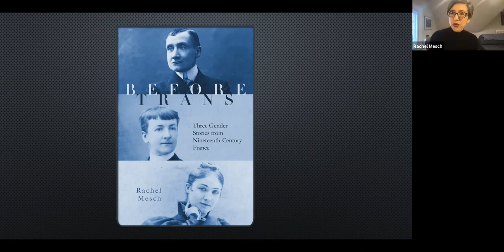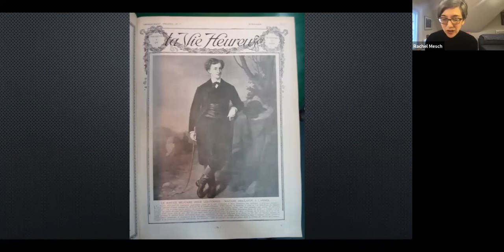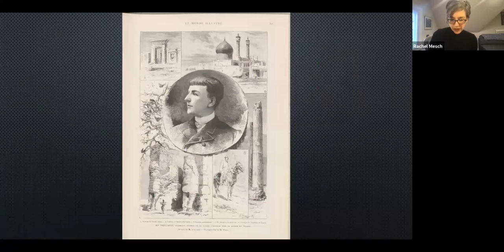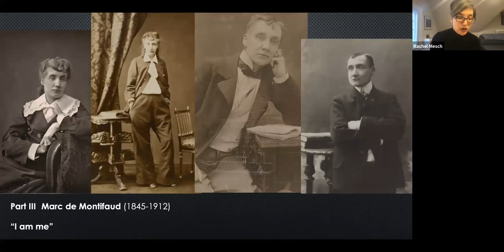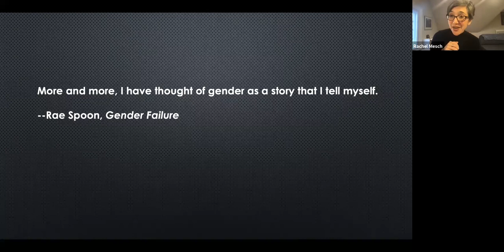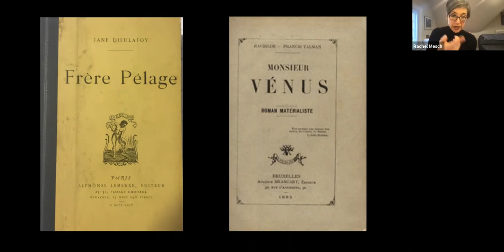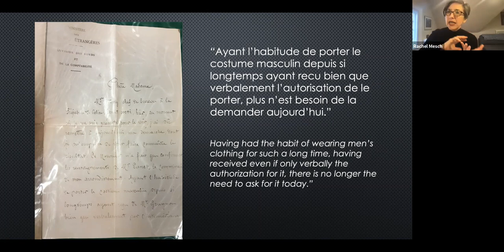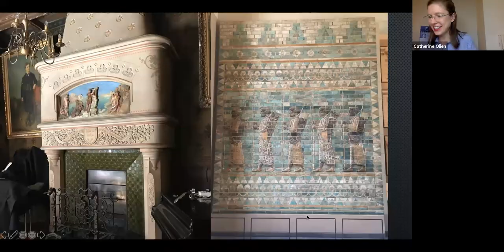ALP Evenings with an Author: Rachel Mesch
A virtual "Evening with an Author" hosted by the American Library in Paris featuring a presentation by author Rachel Mesch about her new book, "Before Trans: Three Gender Stories in Nineteenth-Century France." Filmed via Zoom with a live audience on 12/01/2021.

"Before Trans" examines the lives and writings of Jane Dieulafoy (1850–1916), Rachilde (1860–1953), and Marc de Montifaud (1845–1912), three French writers whose gender expression did not conform to nineteenth-century notions of femininity. Dieulafoy, Rachilde, and Montifaud established themselves as fixtures in the literary world of fin-de-siècle Paris at the same time as French writers, scientists, and doctors were becoming increasingly fascinated with sexuality and sexual difference. Even so, the concept of gender identity as separate from sexual identity did not yet exist. "Before Trans" explores these three figures' lifelong efforts to articulate a sense of selfhood that did not precisely align with the conventional gender roles of their day. Their intricate, personal stories provide vital historical context for our own efforts to understand the nature of gender identity and the ways in which it might be expressed.

Rachel Mesch is Professor of French and English at Yeshiva University in New York. In addition to "Before Trans: Three Gender Stories in Nineteenth-Century France," which was supported by a National Endowment for the Humanities Public Scholar fellowship, she is the author of "Having it All in the Belle Epoque: How French Women Writers Invented the Modern Woman" (Stanford UP 2013) and "The Hysteric's Revenge: French Women Writers at the Fin de SIècle" (Vanderbilt UP 2006).